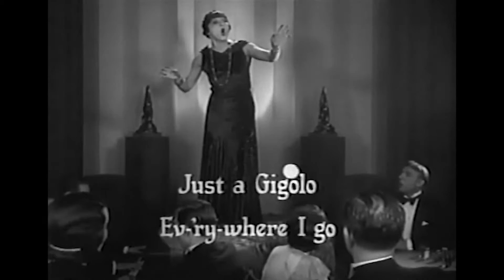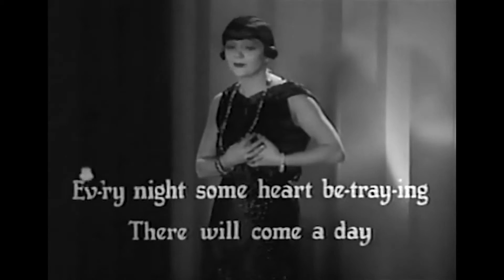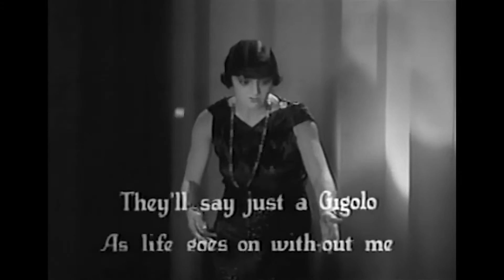Betty Boop 1932 Just a Gigolo